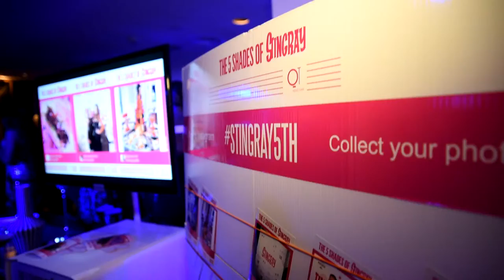Stingray Lounge's 5th Birthday Party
When we throw a party at QT Gold Coast's Stingray Lounge, we throw a party! The QTLife was in full swing as locals and visitors flocked to celebrate 5 years at one of Gold Coast's best venues. Drinks were had. Songs were sang. Dances were danced. Every body had a heaps good time.

Stingray